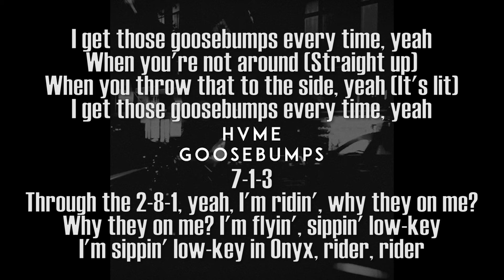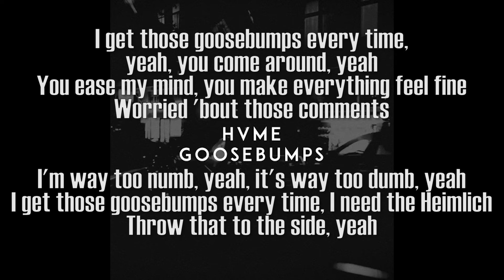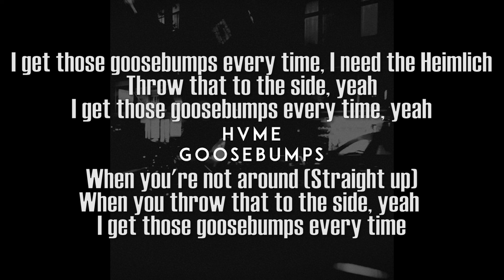HVME - ​Goosebumps (Lyrics)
Lyrics:

yeah, you come around, yeah
7-1-3
Yeah, we gon' do some things,
some things you can't relate
Oh, back the fuck up off me
I get those goosebumps every time,